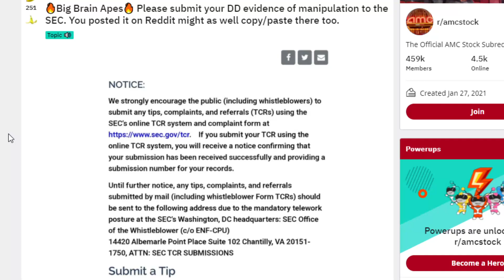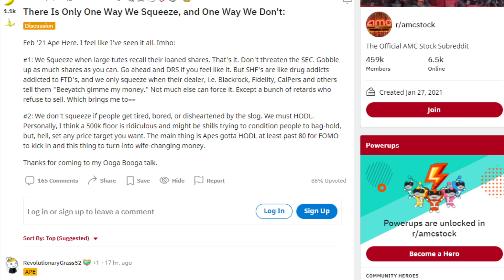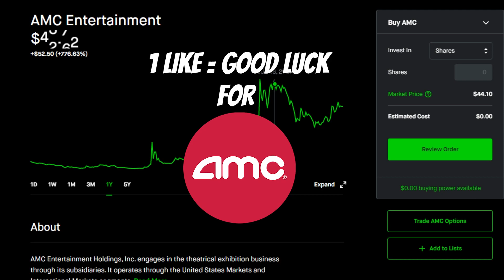🚀 SEC : THE AMC SHORT SQUEEZE IS CONFIRMED! MASSIVE AMC STOCK UPDATE